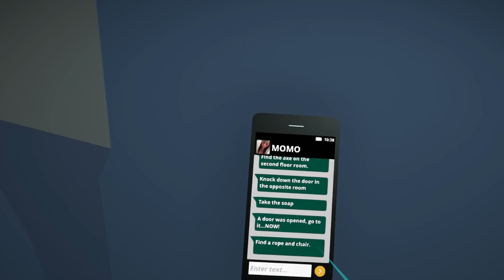Momo Whatsapp Horangi Nak Datang Rumah Horangi!!! [MOMO.EXE VR] (VR MALAYSIA)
Dalam video kali ini Horangi main game MOMO.EXE VR.

Hai semua ini merupakan channel baru Horangi99 dan nama channel ini adalah Horangi VR. Channel ini akan fokus kepada video game berkonsep Virtual Reality (VR).

Horangi VR merupakan penjenamaan baru daripada channel lama yang dikenali sebagai Horangi99 (2). Penjenamaan baru ini akan lebih banyak fokus kepada dunia Virtual Reality (VR).

🔴 Follow dan Like Facebook Page Horangi 🔴